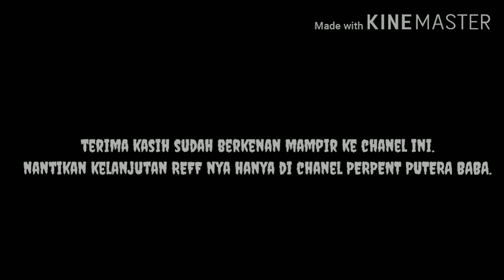Tagal Beda Agama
judul : Beda Agama
Cipta : perpent Putera Baba
Versi : akustik